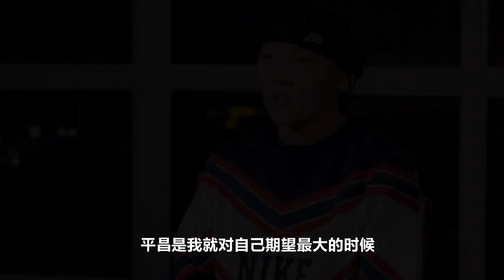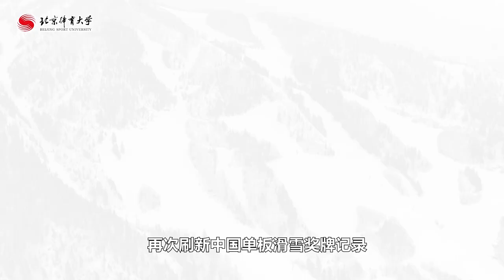Cai Xuetong — Never Afraid of Fail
Beijing 2022